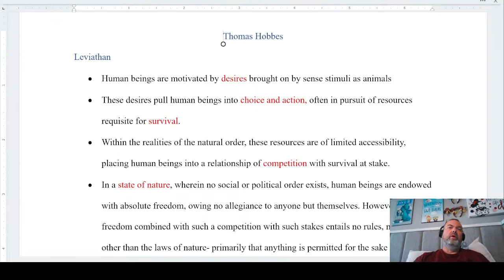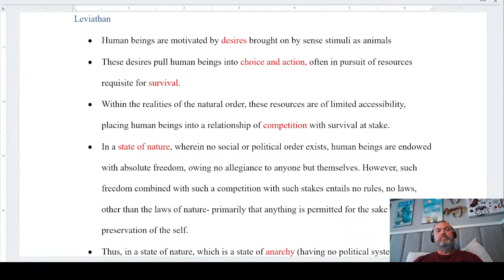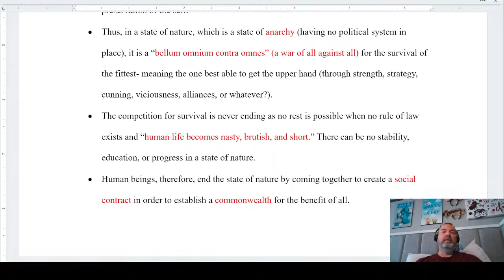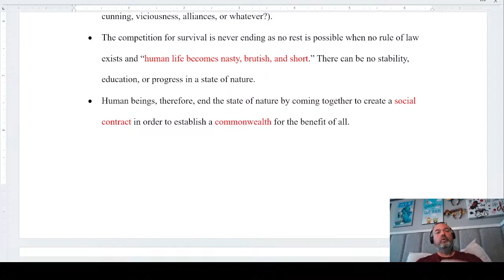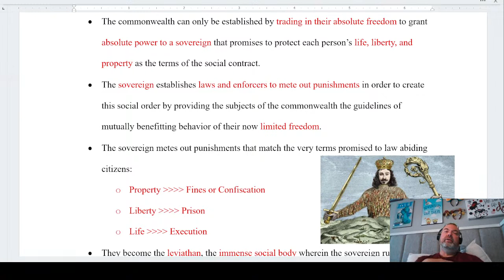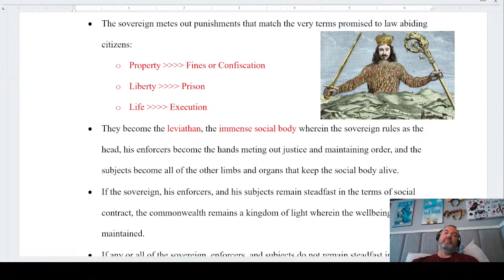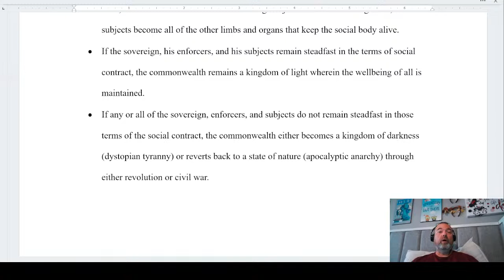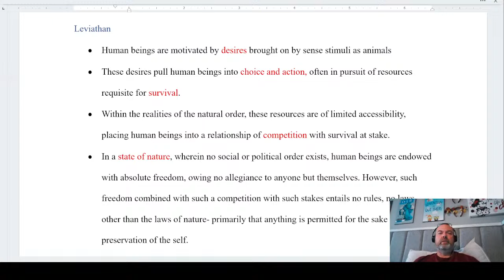Lecture 11: Thomas Hobbes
Eleventh lecture-  Monarchist Thomas Hobbes frightens westerners away from anarchy by depicting it as a state of nature